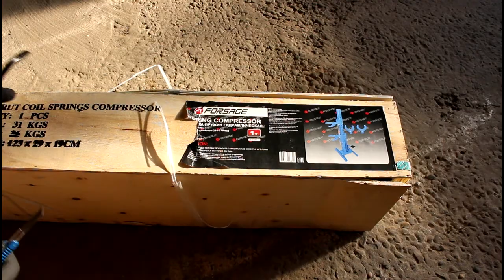СТЯЖКА ПРУЖИН FORSAGE F 1500-5 ГИДРАВЛИЧЕСКАЯ НАПОЛЬНАЯ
стяжка пружин гидравлическая  FORSAGE  F-1500-5